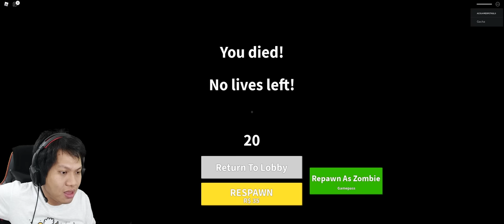GAWAT!!!! SEKOLAH KITA DISERANG ZOMBIE!!!!! Roblox Field Trip Z Part 1 [DUB INDO] ~Teamnya Payah!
disaat yang tak terduga, ternyata sekolah kita yang bergitu tenang dan bahagia langsung berubah menjadi mimpi buruk setelah datangnya jombie2 busuk belum mandi, wkwkk gimana nih nasih sekolah kita tercinta??
Yukk kita saksikan Roblox Zombie!!